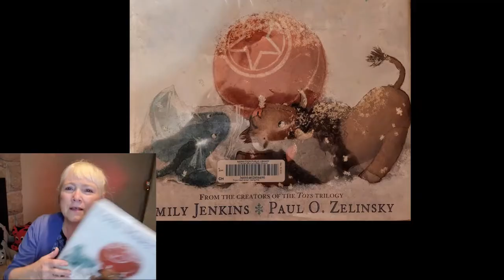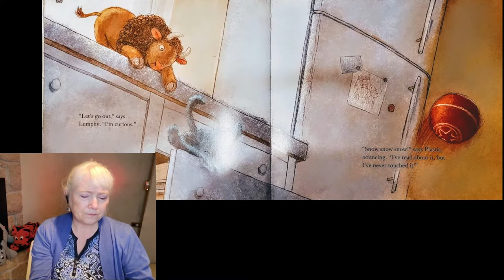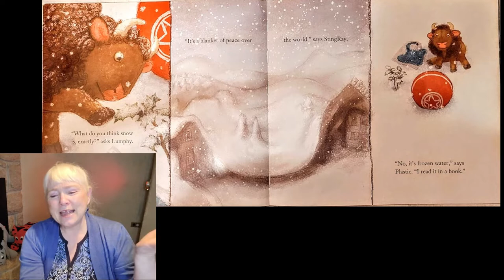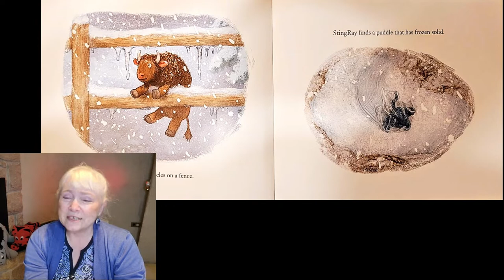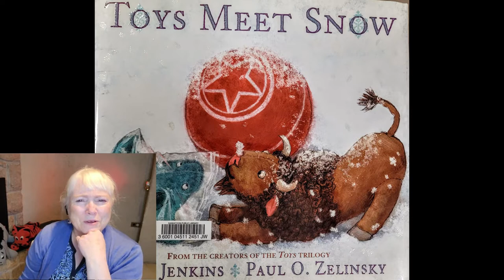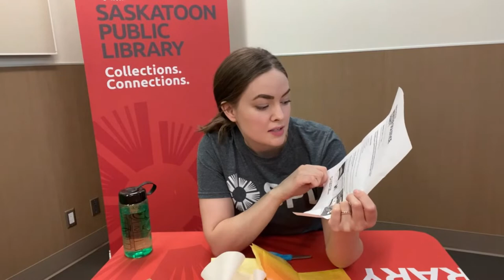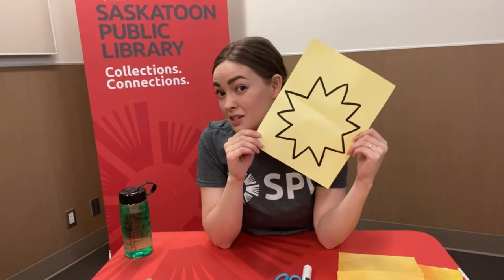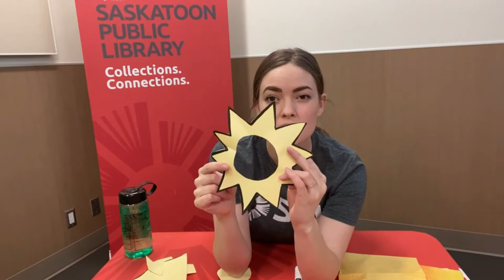Take & Make Craft Kit: Winter Solstice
We're ready to celebrate Winter Solstice, are you? Join Nancy and Natasha for some stories and crafts.